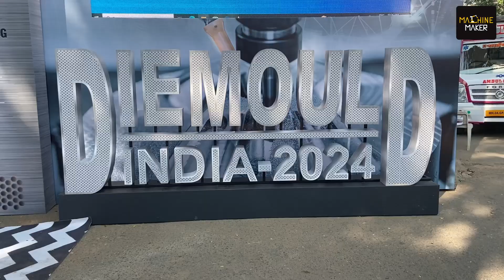Taking the Customer Needs Principle Ahead with Innovation and Strategies | Electronica HiTech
When you are in the tool room resourcing field, you would breathe innovation. You will think of ways the end-users would require a specific machine, and how they would operate it easily and bring out more output. This is where Electronica HiTech Machine Tools’s Managing Director Mr Natekar and Business Head Kaushik Bhattacharjee took us through as they met our reporter, Sharvari Prayag had to share.

The recently held, Die and Mould India 2024 exhibition had been the ground for promoting new launches and business interactions. Electronica HiTech Machine Tools also had new products on display, including the first Linear motor wire cutting EDM machine, besides their CNC EDM as well. Such a prominent contribution had already drawn all of the customer’s attention at the event. After all, it is understandable, as the company has a 45-year-long, rich history of being the premier tool room resourcing company.

This understanding of the sector and the clients has taken the company to greater heights so far. We witnessed at the Die and Mould event how the company’s booth drew a lot of positive responses from visitors and clients alike.